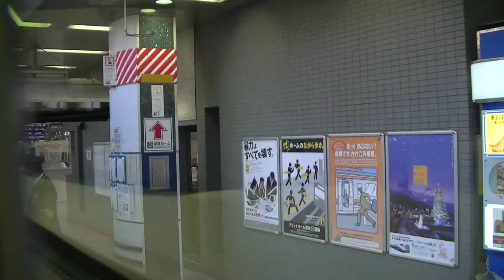【アーカイブ2010年撮影】上越新幹線Maxたにがわ75号ガーラ湯沢行き・E4系Max2階席から撮影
2010年に撮影した上越新幹線Maxたにがわ75号ガーラ湯沢行き・E4系Max2階席からの映像です。

【撮影機材】
Panasonic 4K VZX990M 64GB HC-VZX990M-W
4K ビデオカメラ VZX992M

Everyday Update!